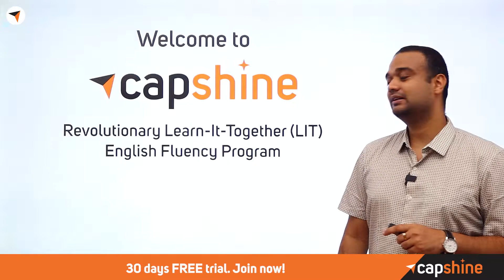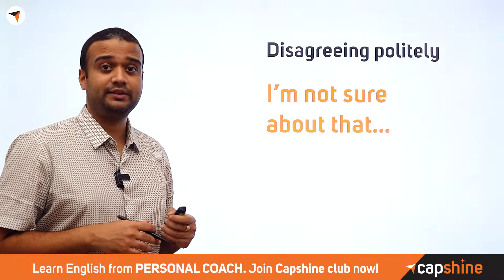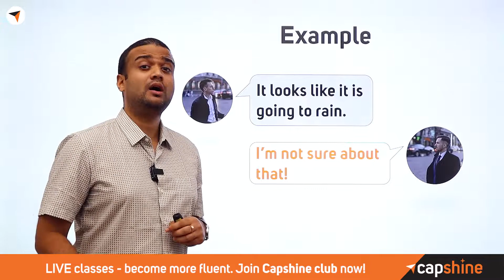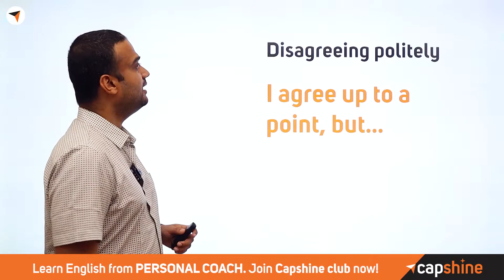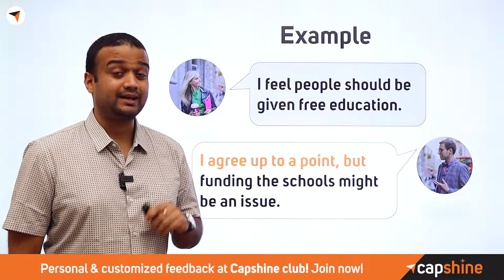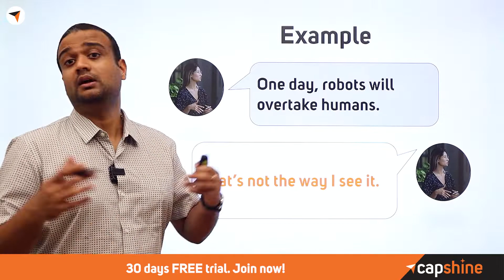How to Express Your Opinion Smartly in English | English Conversation Practice | Capshine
Hello Everyone!

Alternative smart ways of expressing your opinion.
All of us have opinions and we tend to put them crudely sometimes. Here’s some cool ways to express your opinions smartly.
Instead of always saying, “In my opinion”, try some of these cool alternatives:
“Honestly, I feel…”
“Well, if you ask me…”
“As far as I know…”
Learn a lot more of these with examples and situations in this video.
Watch carefully & sound smarter with your opinion next time.
Learn smartly. Shine with capshine.

There are a lot more rules & exceptions to the usage. In this video, ace coach, Ajeeth Peo will explain in detail with examples of usage so you understand better.

✦✦ RECOMMENDED VIDEOS ✦✦